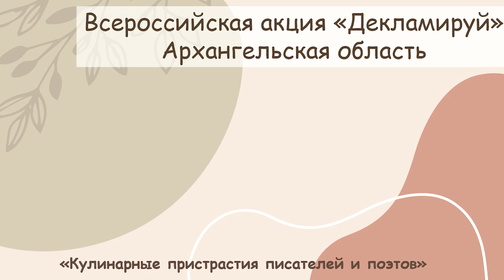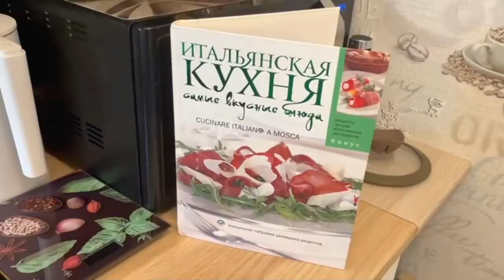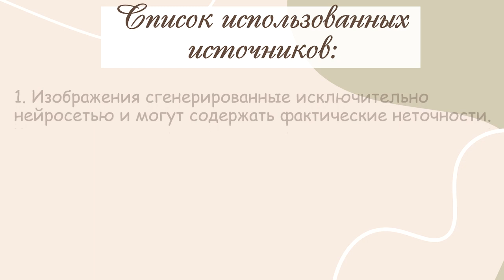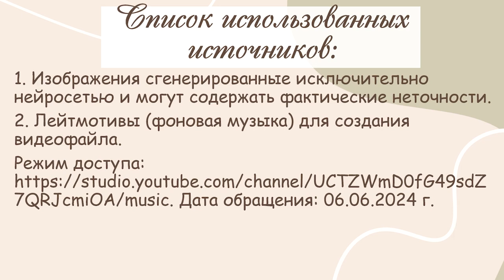Итальянская паста для Николая Гоголя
Сотрудник Библиотеки № 10 имени Федора Абрамова округа Варавино-Фактория в рамках Всероссийской акции «Декламируй» предлагает вниманию читателей мастер-класс из раздела «Кулинарные пристрастия писателей и поэтов». Николай Васильевич, которому в 2024 году мы отмечаем 215 лет со дня рождения, хоть и воспевал русскую землю, но тяготел к итальянской кухне. Больше всего писатель любил традиционную пасту.